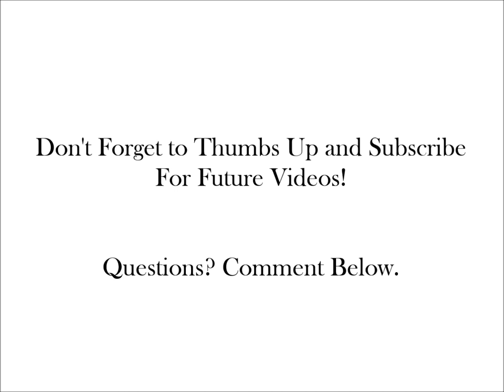Bedroom Furniture DIY Project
All painting supplies were purchased from Lowe's and the knobs were purchased from Wal-Mart. Dresser accessories were purchased from Home Goods, IKEA, and TJ Maxx. Total project time 2 days.